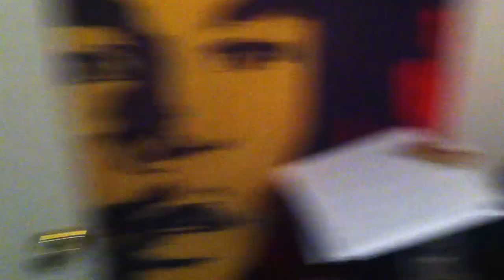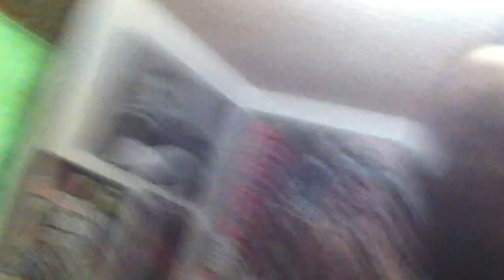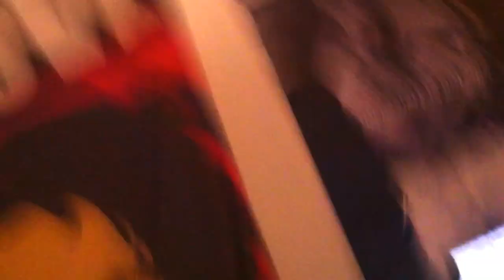BEYO THEBEAST (Producer) LIVE IN THE LAB: I NEED A DOLLAR